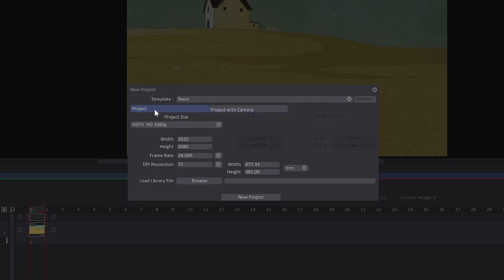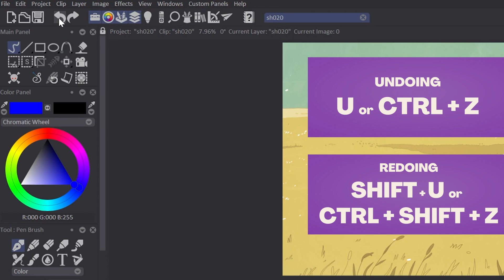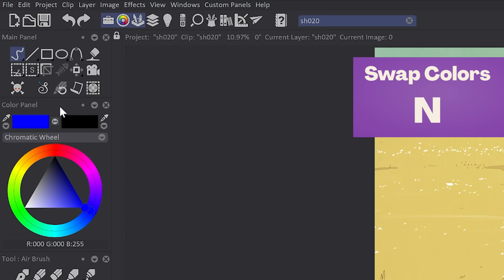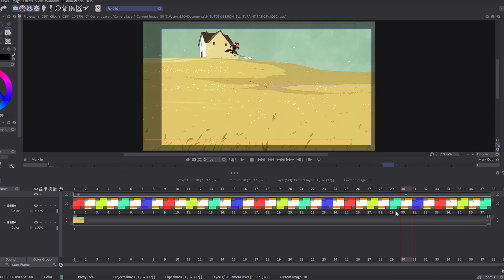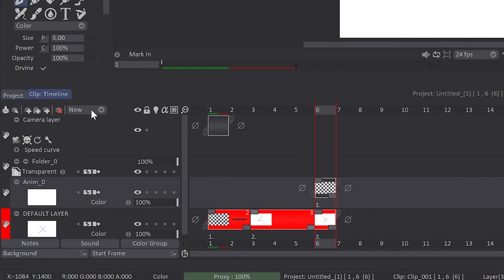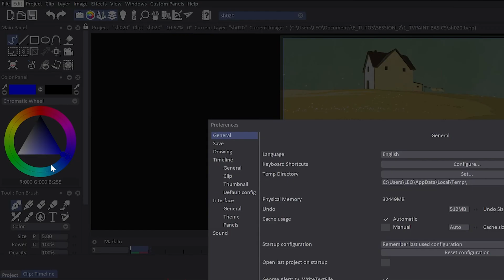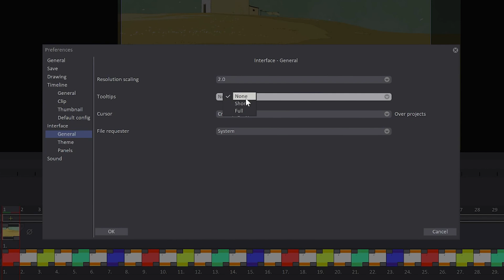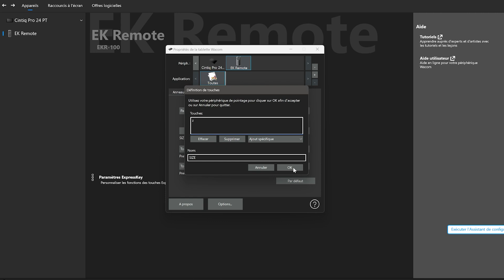TVPAINT ANIMATION 12 - BASICS 101 - WHERE TO START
In this tutorial, we take beginners and long-time users alike back to the basics of TVPaint Animation. You might be surprised by how useful it is.

To go further with TVPaint Animation 12, learn how to use the layer folder ⬇️

Chapters :
0:00 Introduction
0:32 The Top Menus
3:10 The Most used actions
4:16 The Main Panel
5:29 The Color Panel
6:13 The Tool Panel
7:09 TIPS number 1 : Canvas Shortcuts
7:20 The Timeline
10:40 TIPS number 2 : Display Settings Panel
10:57 Bottom Timeline buttons
11:56 The Preferences Panel
16:00 The Shortcuts Panel
17:00 TIPS number 3 : Wacom Shortcus
17:31 Outro